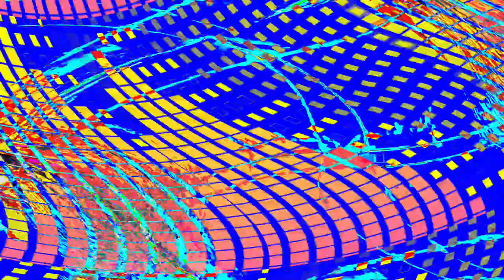[EPILEPSY WARNING] Movie 24 04 28 10h03m59s